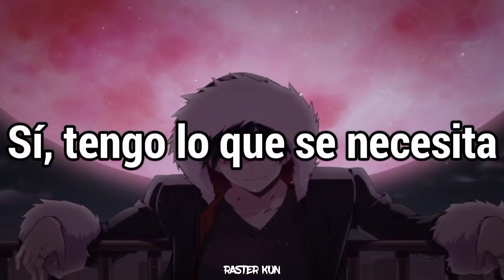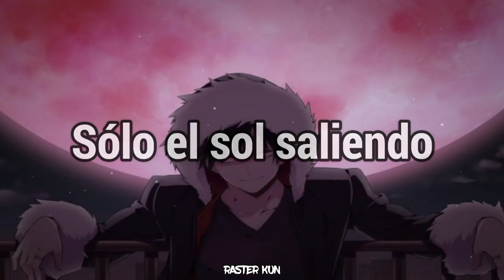NEFFEX - TIL I HEAR'EM SAY「Sub Español」(Lyrics)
💽 Canción: TIL I HEAR'EM SAY - Traducida

⛩Anime: Durarara
° ᭄Personaje: Obama Orihara

📝 Lyrics:

➥ Ice in my veins
I’ve been driving this train...
Years in this lane
There’s no stopping this flame
Cuz I came to the game and i changed it to play how I like rearranged it to my own domain
Yea I got what it takes
Made lots of mistakes
Takin shots skippin breaks
Feeling lost feelin great
Poppin off singing straight
Never stopped never changed
All the squad here to play
And I’ve got something to say.

...I work hard each and every day
I get lost in the words I say
I don’t push pause no I push play
I won’t stop till I make a change
I withdraw on the things I make
I turn flaws into flawless traits
I build tall never capping space
I won’t stop till I hear em say

La da la da da da da
Oh ooo woah

6am and I’m up again
I got
Tired eyes need a cup of blend
That’s right
In the AM that’s my only friend
No light
Just the sun coming up on the horizon
I lose track of time
I move fast and climb
A new class divine
Yea a true passion shines
And I’m through passing time
I choose stacking dimes
You snooze half the time
While I move passin bye

Oh ooo woah

NEFFEX - TIL I HEAR'EM SAY subtitulada al español